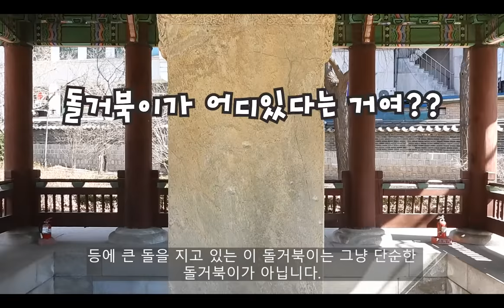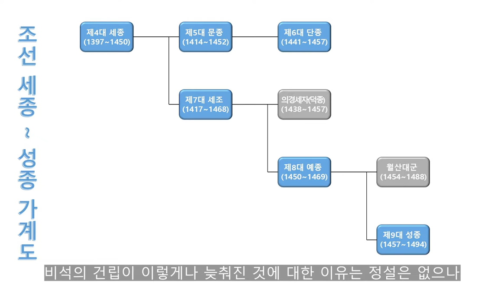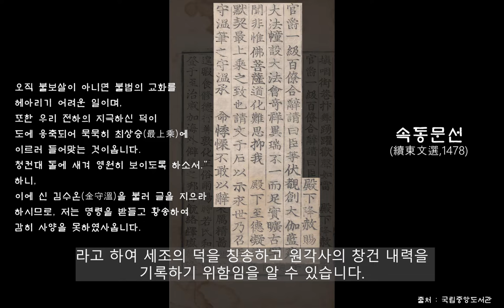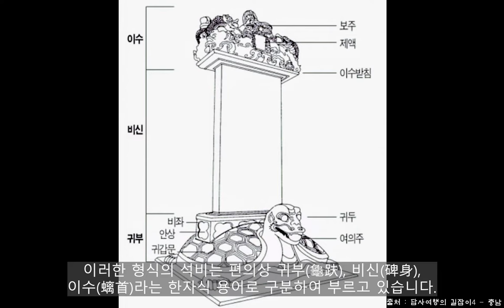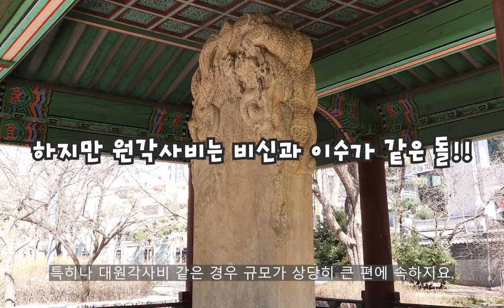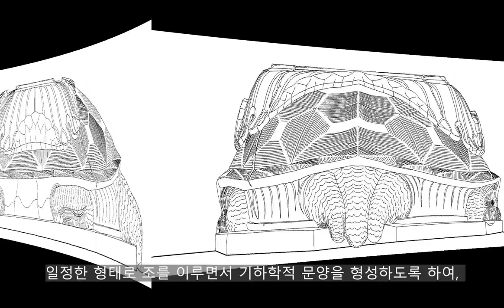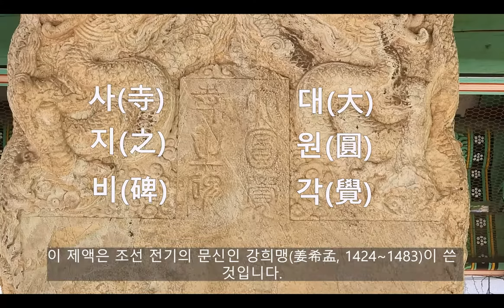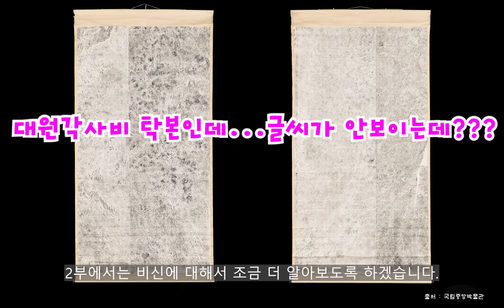[보물] 서울 대원각사비 #1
종로구 탑골공원 안에 있는 돌덩어리.
큰 돌을 지고 있는 돌거북이! 너의 정체가 무엇인고?
보물 서울 대원각사비 1부 미술사편.

*참고문헌
- 조선왕조실록
- 속동문선
- 서울특별시 종로구, 서울 원각사지 대원각사비 정밀실측조사 보고서, 2018
- 이경미, 기문記文으로본세조世祖연간왕실원찰王室願刹의전각평면과가람배치, 건축역사연구 제18권 5호, 2009